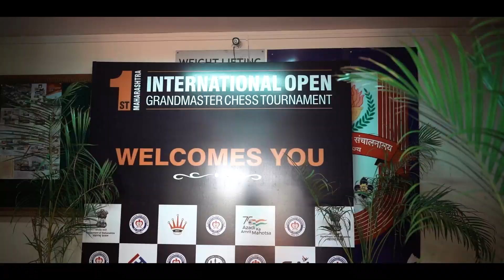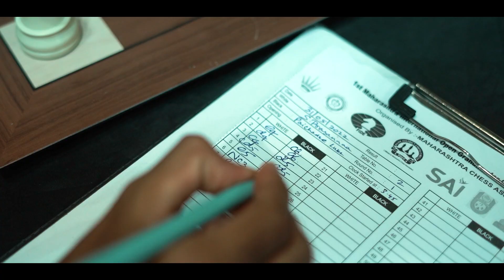पहिल्या महाराष्ट्र आंतरराष्ट्रीय खुल्या ग्रँडमास्टर बुद्धिबळ स्पर्धेच्या भव्य उद्घाटन समारंभाची झलक.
पुणे येथे पार पडलेल्या पहिल्या महाराष्ट्र आंतरराष्ट्रीय खुल्या ग्रँडमास्टर बुद्धिबळ स्पर्धेच्या भव्य उद्घाटन समारंभाची झलक..